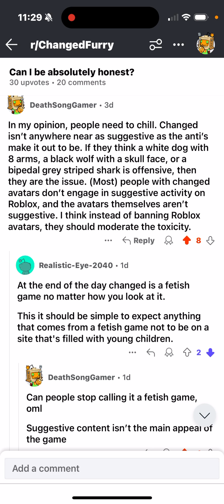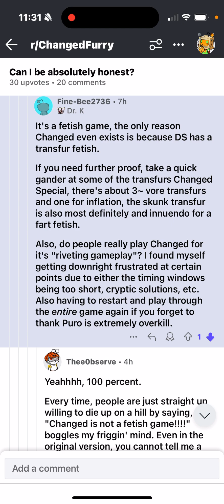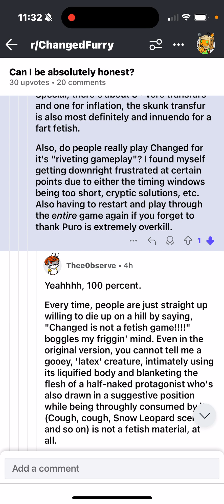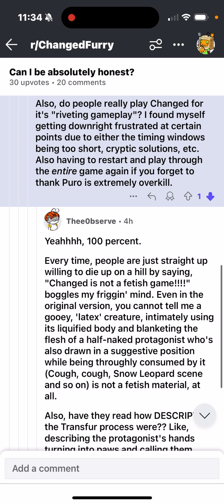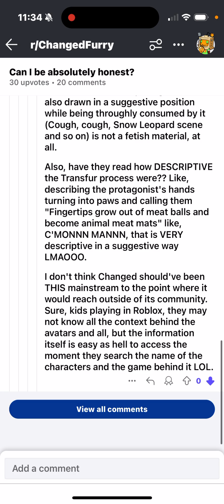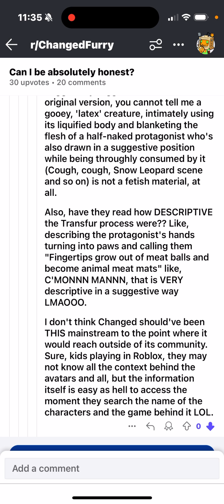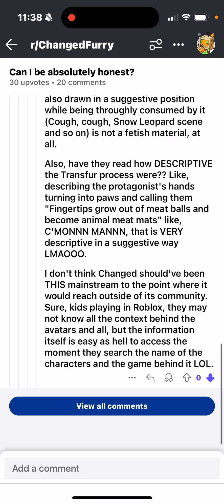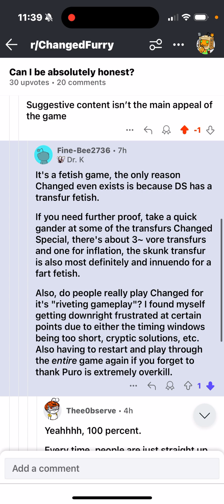Literally the worst reasoning I’ve ever seen for people calling changed a fetish game besides mrow